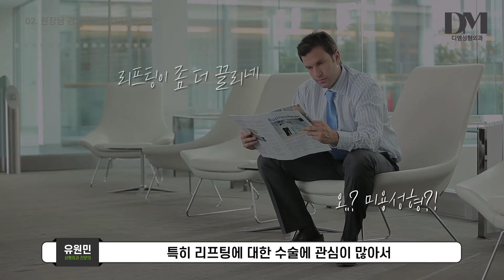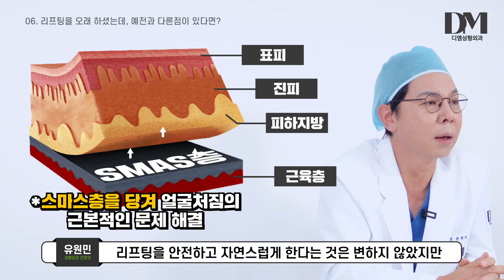성형외과 전문의 유원민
디엠성형외과 "유원민" 대표원장님의 인터뷰👨‍⚕️

원장님의 간단한 소개부터 경력, 케이스, 원장님의 성형관
그리고 상담 시 느꼈던 부분의 대한 답변까지!
꾸밈없이 솔직한 이야기를 나눠보는 시간을 가져보았습니다.

00:00 인트로
00:16 시작
00:21 간단한 자기소개
00:36 원장님의 경력
01:02 리프팅을 전문 분야로 선택한 이유
02:04 대학병원과 개원 후 차이점
03:03 원장님의 수술 케이스
03:32 리프팅을 오래 하셨는데 예전과 다른점은?
05:09 원장님의 성형관
06:26 쿠키영상

*성형수술은 개인에 따라 염증, 출혈, 신경손상 등의 부작용이 있을 수 있으니 주의해야 합니다.
♥전화 상담예약 문의 ▶︎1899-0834
♥SMS 상담예약 문의 ▶︎ 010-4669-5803
🕥 진료시간
평   일 | 10:00​ ~ 19:00
토요일 | 10:00​ ~ 16:00
공휴일 | 휴진

*점심시간 없음
*주차 가능(발렛)